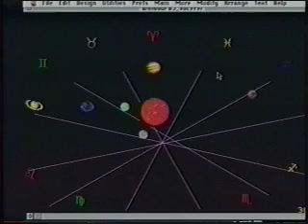How Vedic Astrology Works - An Introduction - Das Goravani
How the spinning of the earth, the planets and signs, all combine to make the basic structure of Vedic Astrology. An introduction to the science.

Das Goravani was a long-time Brahmacharya (Hindu monk), now Musician, Artist, Writer, Programmer, Astrologer, Teacher, Representative of the Search for Divinity, been to 26 countries.

Das Goravani is the Creator of Jyotish Studio, one of the top Vedic Astrology software in the world.

Das Goravani has been recognized by Shri KN Rao's Institute of Astrology in Delhi, India, for contributions to the spread of Vedic Astrology/Jyotish.